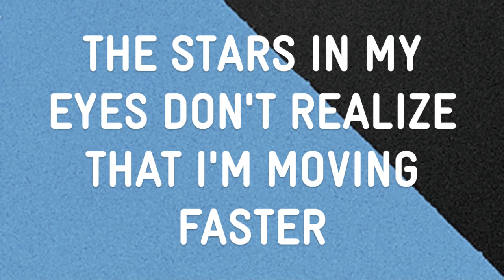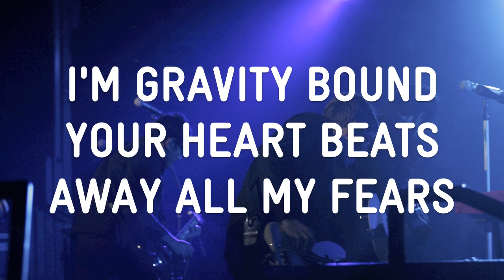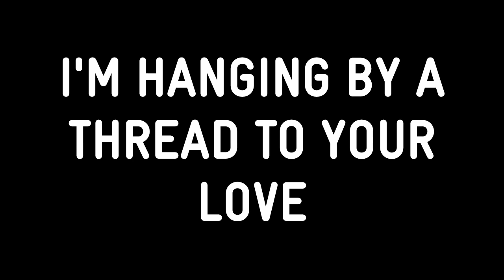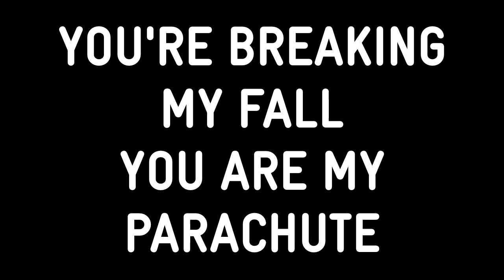Bread of Stone - Parachute (Video with Lyrics)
I felt the breeze
I thought I was ﬂying
Floating at ease above the horizon

The stars in my eyes don't realize that I'm moving faster
So unaware of this free falling disaster

I used to be afraid
It was a long way down
I couldn't ﬁnd a way from crashing into the ground

You break my fall just like a parachute
I'm hanging by a thread
You're breaking my fall
You are my parachute

Both feet on the ground
my mind is so clear in this atmosphere
I'm gravity bound
Your heart beats away all my fears

Shadows are growing on the ground
Free-fallers loosing altitude
Billowing cloud-like parasols
Make beautiful rescues